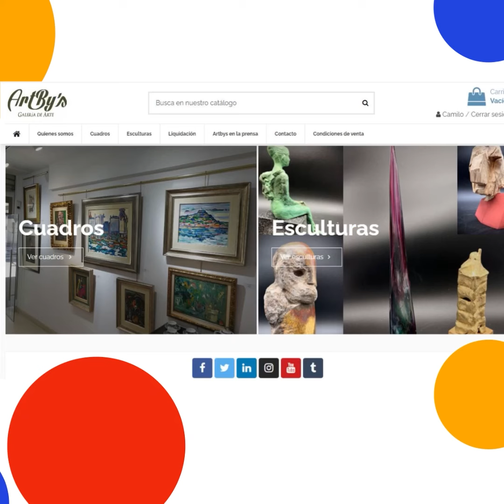Enrique Tenreiro. Aquel verano del 75. Monotipo.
¡Acabas de descubrir una joya artística que no querrás perderte! 🎨✨ Presentamos "Aquel verano del 74" por Enrique Tenreiro, una obra cautivadora que te transportará a momentos llenos de emoción y sensualidad. Este grabado monotipo, una de solo dos existencias creadas en 2011, destila formas orgánicas y un juego de colores que hablan directo al corazón.

¿Listo para llevar tu experiencia artística al siguiente nivel? En Artbys, no solo te ofrecemos obras extraordinarias como esta, sino que también revolucionamos cómo interactúas con el arte gracias a nuestra tecnología de realidad aumentada. Imagina poder explorar "Aquel verano del 74" y sentir casi el cálido abrazo del verano en tu piel, todo desde la comodidad de tu hogar.

Y hablando de comodidad, en Artbys sabemos lo importante que es sentirte seguro y respaldado en cada paso de tu viaje artístico. Por eso, ofrecemos envíos gratuitos, instalación por técnicos especializados, y por supuesto, un certificado de autenticidad con cada obra. Además, te damos 14 días para devoluciones y 30 días para cambios, para que estés completamente satisfecho con tu elección.

¿Por qué Artbys? Porque somos la galería con el mayor fondo de Galicia y nuestra web es la más visitada en el ámbito artístico de la región. No es solo comprar arte; es vivir una experiencia inolvidable.

No te pierdas la oportunidad de explorar esta y otras maravillas artísticas. Visita nuestra web y déjate llevar por la belleza que solo Artbys te puede ofrecer. ¿Nos acompañas en este viaje estético?